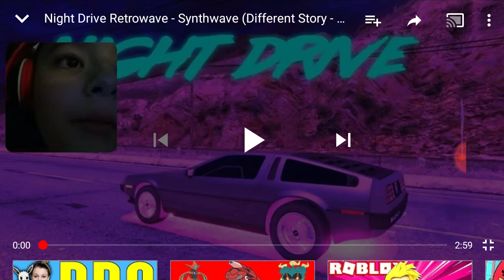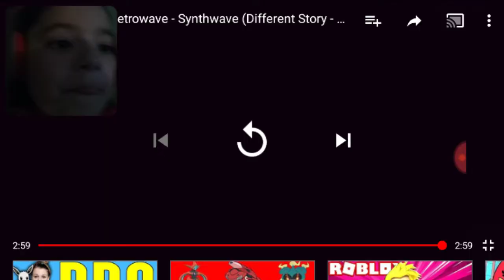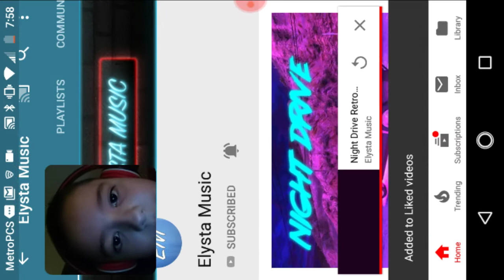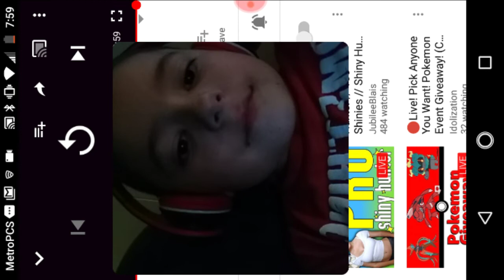Reacting to Emma | Night Drive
Thanks Emma for letting me reacting to this video